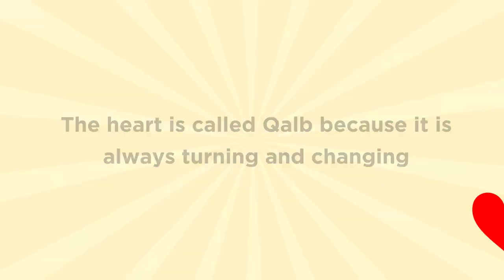Arabic Unlocked I The Quranic Words Series I Episode 1: Qalb قلب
Arabic Unlocked's Quranic Words Series helps you learn the meaning of words in the Quran in a short and easy to understand format helping you get closer to understanding the Quran.

To get your free copy of the most commonly used words in the Quran

If you'd like to take your Arabic learning to the next level then sign up to our free online class on how to learn Arabic the right way and start making that transformation.

About this video: In this video, we talk about the Arabic word Qalb which is the Arabic word used for heart. It is mentioned in several places in the Quran and in the Hadith.

The mission at Arabic Unlocked is to make learning Arabic easy for everyone. We believe that it should not be difficult for anyone to learn Arabic and that's why we've put together the very best resources to help you learn Arabic. We are continuously developing content in all our channels from our website to the Arabic Unlocked app.

Start unlocking the Arabic language!